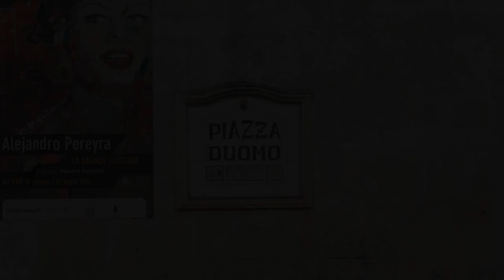I Sassi Di Teopista, Matera, Italy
About Property:
You're eligible for a Genius discount at I Sassi Di Teopista! To save at this property, all you have to do is sign in.
Boasting city views, I Sassi Di Teopista features accommodation with a patio, around 100 m from MUSMA Museum. The property is around 50 m from Casa Noha, 400 m from Church of San Pietro Caveoso and 600 m from Palazzo Lanfranchi. Free WiFi is available throughout the property and Matera Cathedral is 200 m away.
The holida...
Property Type: Hotel
Address: Recinto 1° San Giacomo, 10, 75100 Matera, Italy
Searching For
1. I Sassi Di Teopista - Matera - Italy
2. I Sassi Di Teopista - Matera - Italy Address
3. I Sassi Di Teopista - Matera - Italy Rooms
4. I Sassi Di Teopista - Matera - Italy Amenities
5. I Sassi Di Teopista - Matera - Italy Offers and Deals
Audio Credit:
Track Title: Blank Slate
Artist: VYEN